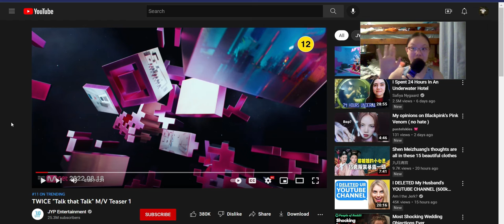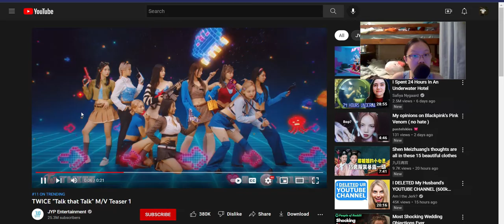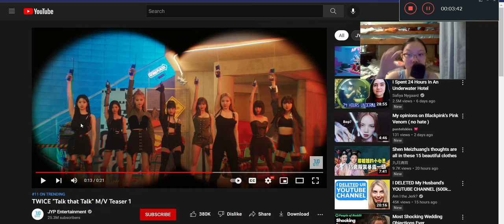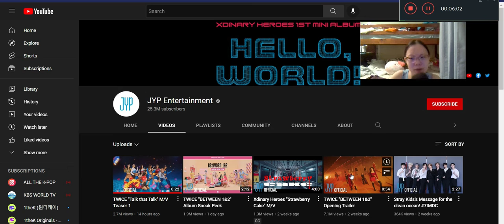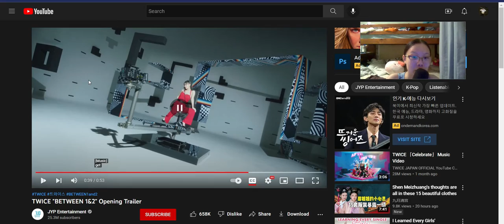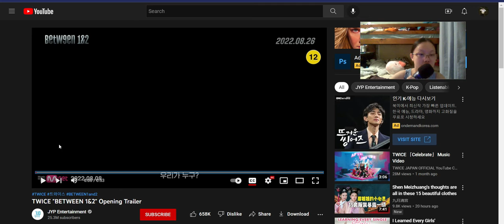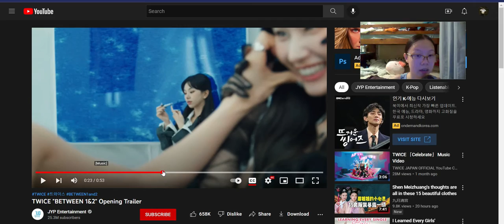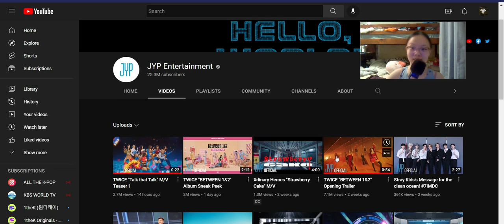Reaction to Talk that Talk by Twice | Teaser 1 I Between 1&2 Opening Trailer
Can't wait to see the MV!